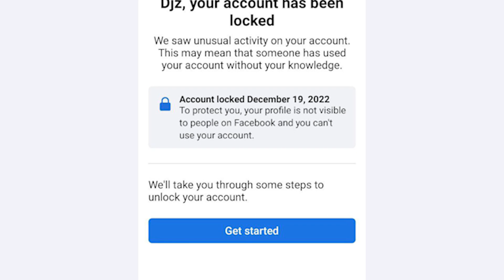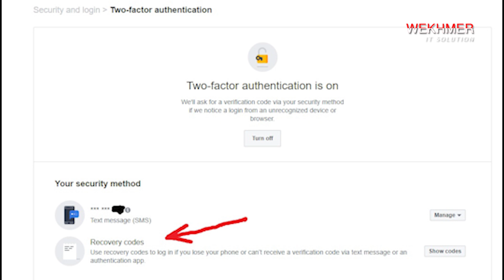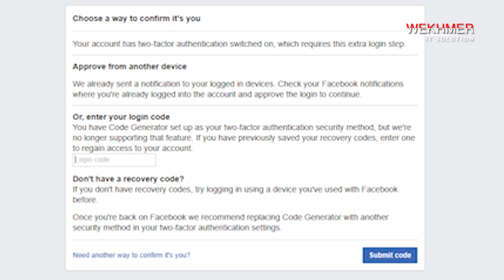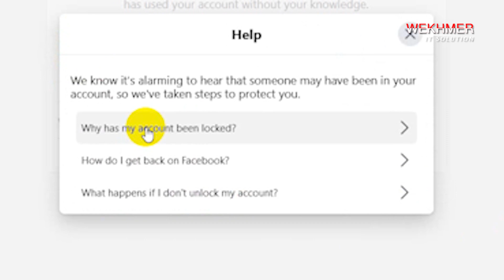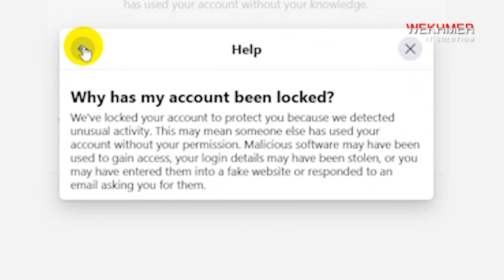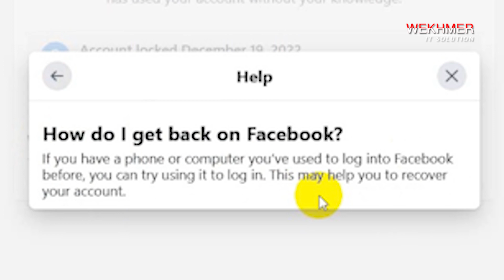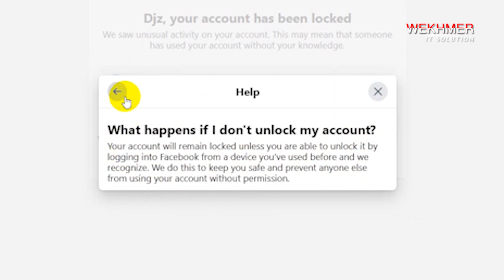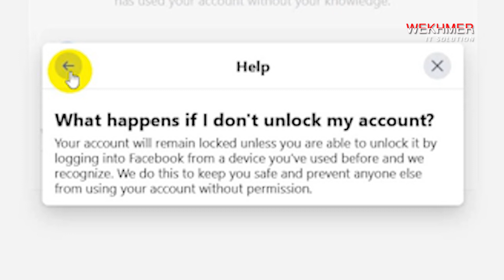លំអិតលើការដោះស្រាយ អាខោនជាប់ Locked គ្នាន បូតុង Get started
DARA THAN (Mr.) iT & Software Developer
ABA :  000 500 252  (THAN DARA)